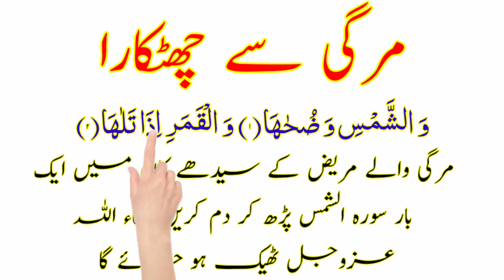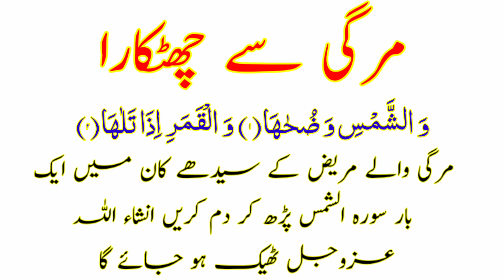Mirgi Ka Ilaj In Quran {mirgi ka dora} Mirgi Ka Wazifa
mirgi ka ilaj in quran
mirgi ka wazifa
mirgi ka rohani ilaj
mirgi ki bimari ka wazifa
mirgi ke daure ka wazifa
mirgi ka ilaj bataye
mirgi ka ilaj in urdu
mirgi ka ilaj kya hai